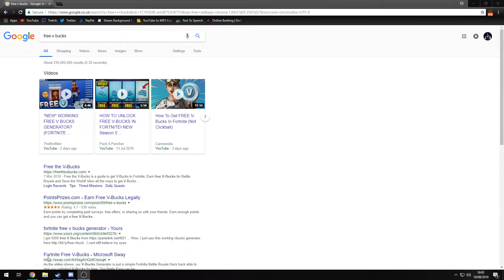Tom Discovers CS:GO 2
CS:GO 2 is really something...